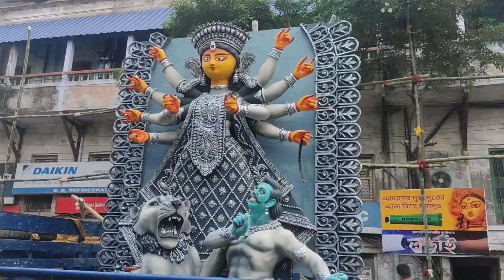Kumartuli on Mahalaya 2023 | Last Minute Preparation in Kumartuli | Durga Puja | Maa Durga Towards